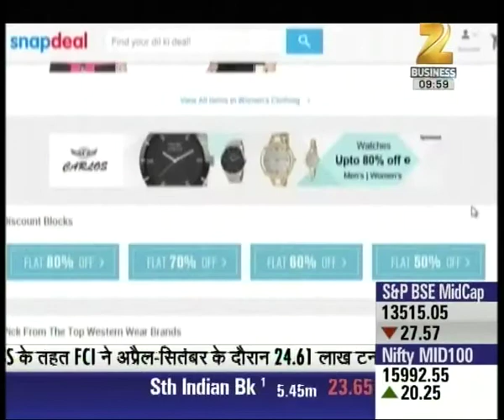HEADLINE 10 | PM Modi to visit Lucknow for Dussehra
-  PM Modi to visit Lucknow for Dussehra
-  Encounter with terrorists continue in EDI hostel in Pampore